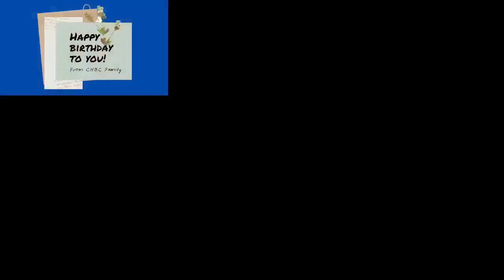CHBC Sunday Morning Worship Service | Fathers Sunday | June 18, 2023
Sunday Morning Worship Service | Fathers Sunday | June 18, 2023
Carpenter's House Baptist Church, City of Santa Rosa, Laguna

Title:  "Dads With Integrity"
Text:  Proverbs 20:7; Psalms 101:2
Speaker:  Dr. Adiel De Torres

Carpenter's House Baptist Church is an independent, Bible-teaching, mission-minded, soul-winning, local Baptist church in Santa Rosa City, Laguna, Philippines.

Visiting for the first time?

Address: Carpenter's House Baptist Church - Santa Rosa
Old National Highway, Brgy. Dila, Santa Rosa City, Laguna, Philippines
Landmarks: Near South Drive Village and Golden City Santa Rosa